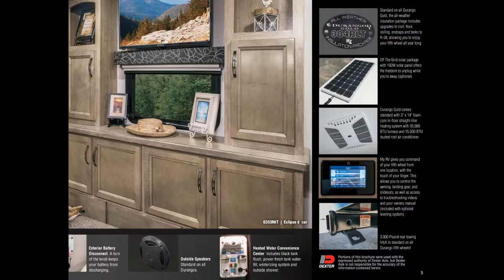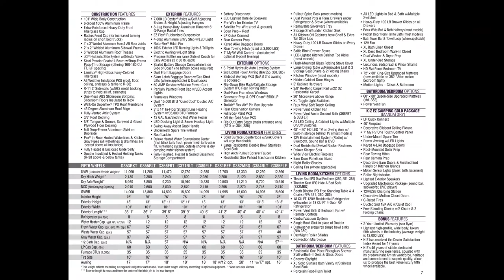2018 KZ DURANGO GOLD 381REF in San Antonio TX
Full-Time Luxury Fifth Wheel

When you’re ready, Gold is the standard for full-time luxury, craftsmanship and reliability.
It checks all the boxes, whether you’re on the road, parked for the duration, or some of both,
With multiple slides for spacious living. It’s stacked with upscale standards like king beds,
A dishwasher, central vacuum, a huge shower, opulent décor, residential furniture, storage galore,
And six-point hydraulic auto-leveling that does all the work. The MyRV OneTouch Control Panel includes
A downloadable app, allowing you to control all your RV systems from your smart phone. Indulgent upgrades await,
like a chef’s kitchen with convection microwave, 18 cubic foot refrigerator and washer dryer prep.
With KZ’s two-year warranty, you’re traveling with peace of mind. Follow the weather, the map or your heart...
                            Gold is your perfect forever home.

We bought a house and no longer need such a large RV. I will consider all reasonable offers. Average retail is $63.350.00